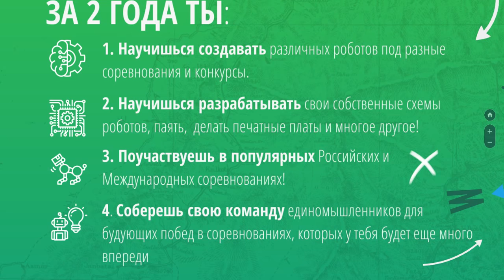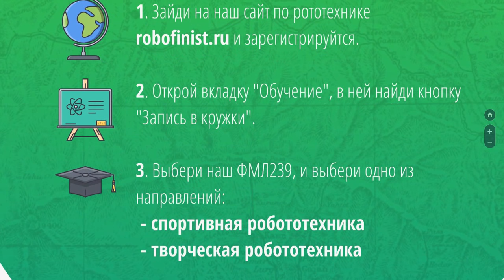Спортивная робототехника в ПФМЛ №239. Презентация кружка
Спортивная робототехника в ПФМЛ №239. Презентация кружка робототехнике по спортивной робототехнике, а также по творческой робототехнике для детей 6-8 классов.

Педагоги:
1. Романько Павел Николаевич,